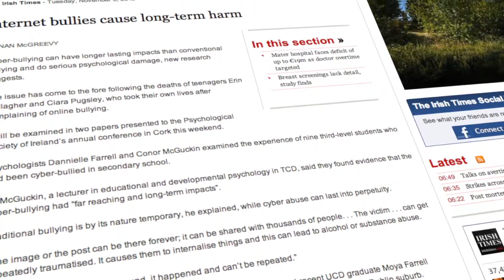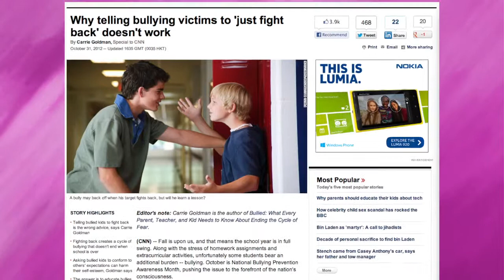Aspergers and Bullying at school - new book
Aspergers, Bullying and School - A How-To book for parents to help their child with Aspergers or on the AS Spectrum to become bully-resilience at School and for Life.

This book is filled with strategies to help parents and teachers to teach children living with Aspergers and Autism to develop confidence in dealing with bullying, not only for school, but also for life. In addition, check out the 16 video companion series that is the definitive guide to arming your child to become bully-resilient.